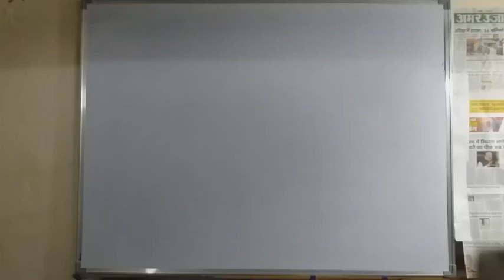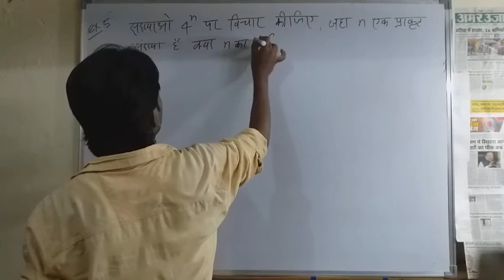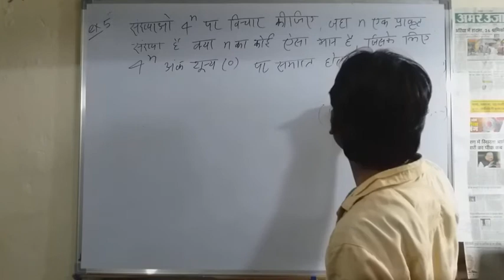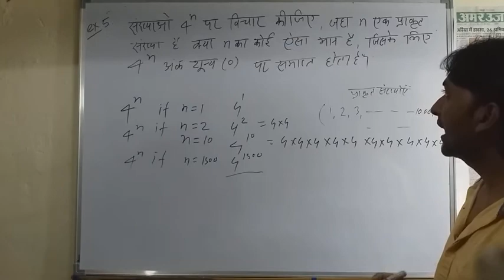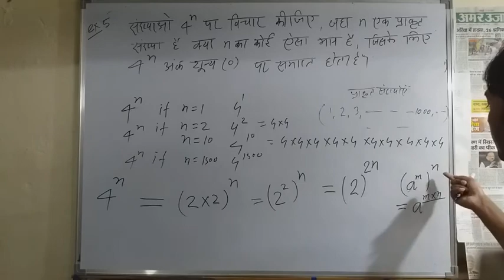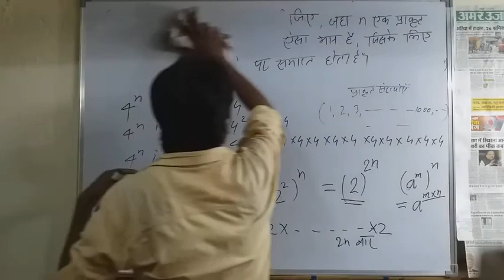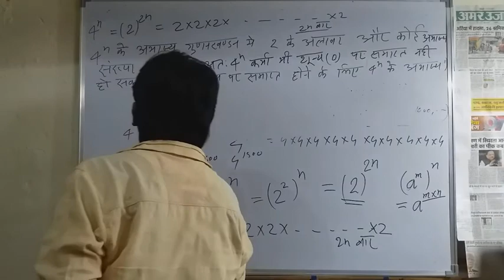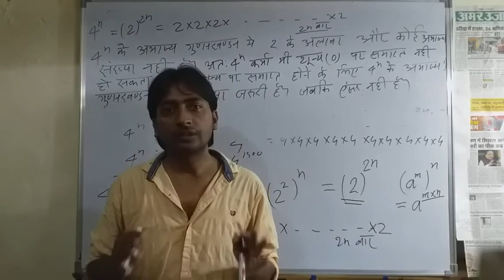अंकगणित की आधारभूत प्रमेय उदाहरण- 6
Class10th Mathematics chapter-1 example-6